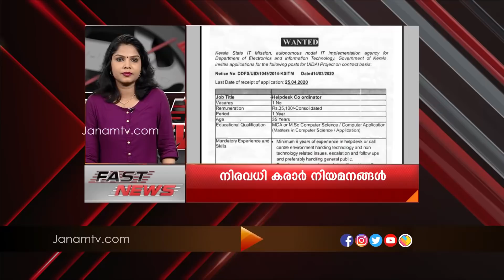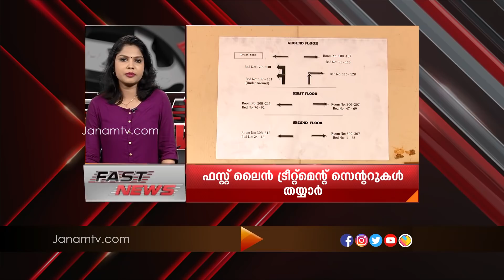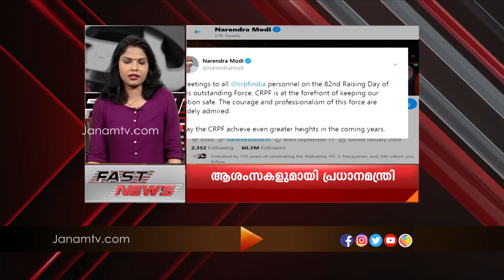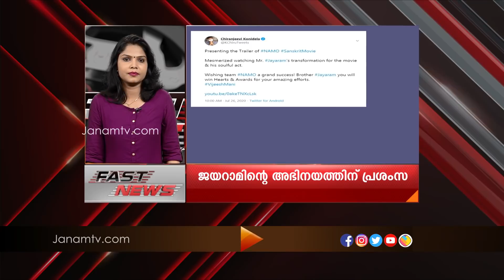FAST NEWS @ 3 PM | 27 JULY 2020 | JANAM TV